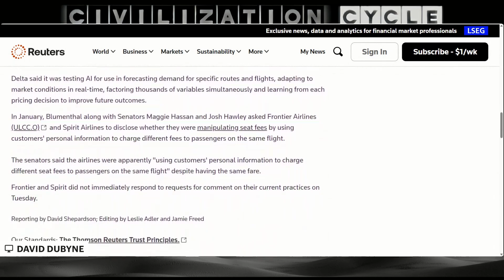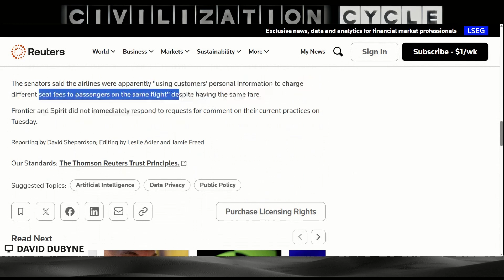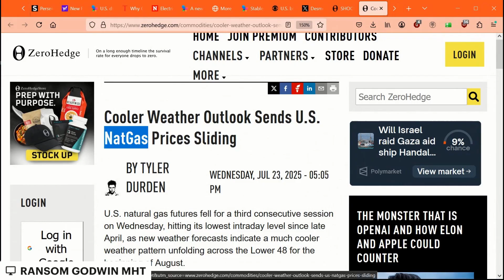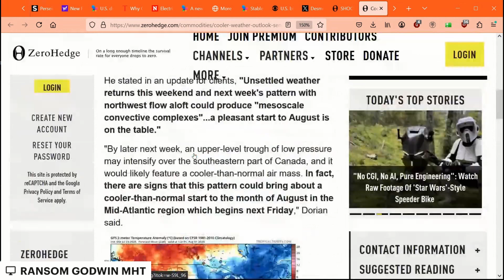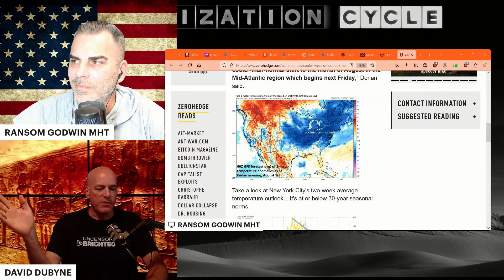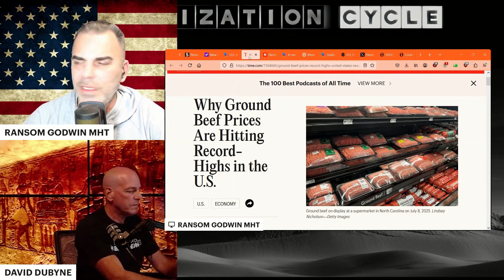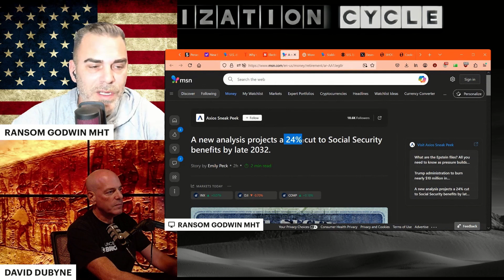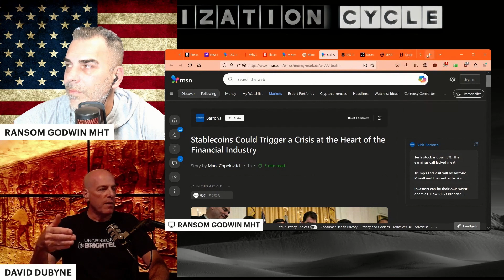Your own Personalized Grocery Prices Based on Your Behavior | Civ Cycle CLIPS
Pinging your phone and tracking your behavior to adjust your personal grocery pricing in real time.  Sounds like science fiction but that's where everything is pointing.  Decreasing populations and increasing personalized pricing.

REGENERATIVE TECHNOLOGY FOR ADVANCED ORAL HYGIENE & SYSTEM DETOXIFICATION All-Natural Restorative Tooth Serum from Alfa Vedic a way to Reverse Cavities Naturally